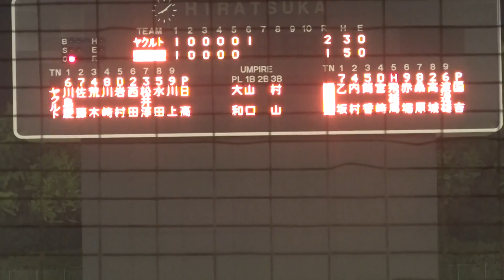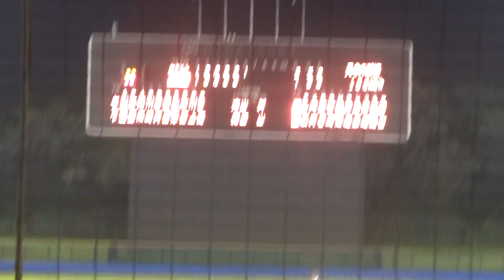2013/9/10 日高 亮 （東京ヤクルトスワローズ） サウスポー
日高亮　（大分・日本文理大学附属高校⇒東京ヤクルト）　181cm79kg　左左　23歳